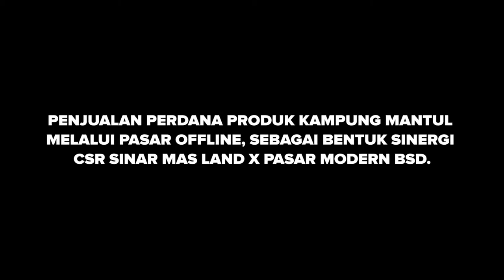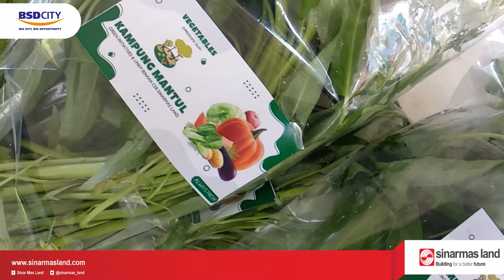PENJUALAN PERDANA PRODUK KAMPUNG MANTUL MELALUI PASAR OFFLINE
PENJUALAN PERDANA PRODUK KAMPUNG MANTUL MELALUI PASAR OFFLINE, SEBAGAI BENTUK SINERGI CSR SINAR MAS LAND X PASAR MODERN BSD.

Rabu, 14 April 2021 telah dilaksanakan panen kedua kalinya pada lahan pertanian garapan warga Kampung Mantul Ranca Kebo Desa Mekar Jaya Kecamatan Panongan.

Jenis sayuran yang dipanen kali ini yakni kangkung organik yang menghasilkan 172 ikat dimana setiap ikatnya memiliki berat 260 gr.

Para warga yang telah berhasil memanen sayuran organik ini sebelumnya telah menerima pembinaan dan pelatihan dari CSR Sinar Mas Land Bidang Lingkungan melalui Program Bina Kampung.

Hasil panen Kampung Mantul kali ini dijual perdana di pasar offline yaitu Pasar Modern BSD City. Hal ini merupakan bentuk sinergi CSR Sinar Mas Land dan Pengelola  Pasar Modern BSD City, dalam hal memberdayakan perekonomian masyarakat.

Seluruh hasil panen dapat terjual habis dan semua hasil penjualannya sepenuhnya menjadi milik petani yang mengelola lahan pertanian.

Kedepan, pola sinergi seperti ini, akan terus dijalin, untuk memberi kesempatan pada para binaan untuk dapat menjual langsung produknya di Pasar Modern BSD City.